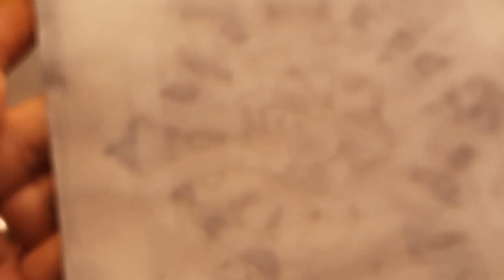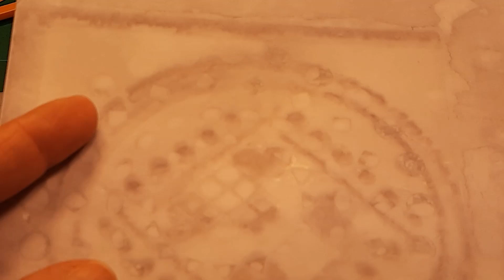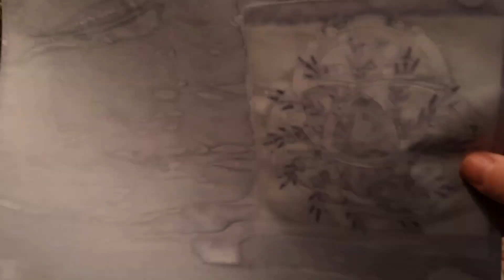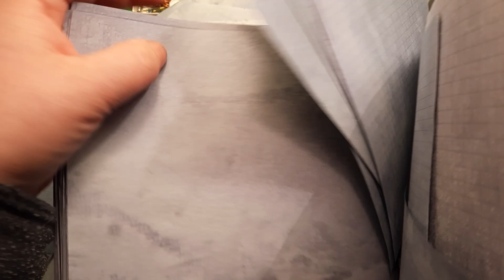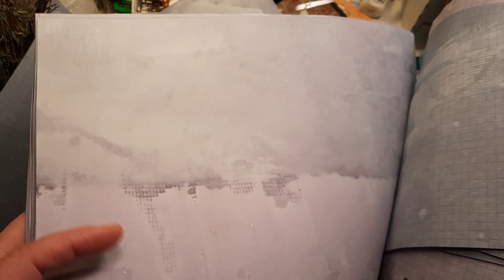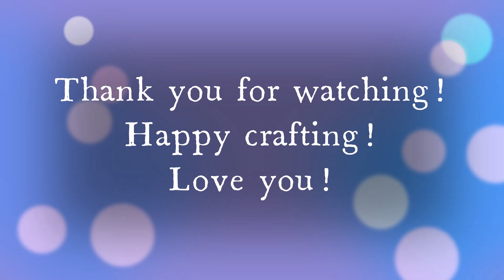Paper dyed with berries and got confused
I am not sure i was clear about it, but the berries uses was black currant. Have you tried it and if so, what did you do? How did it go for you? And do you have any ideas of why i got the results I got?

Here are some links to my shops, social media and so on :)
I am slightly better at posting on my Instagram then my Youtube. Hopefully I will get better as long as health and technology want to do the same things I do :D
LOVE YOU!
Hugs from
Haggy